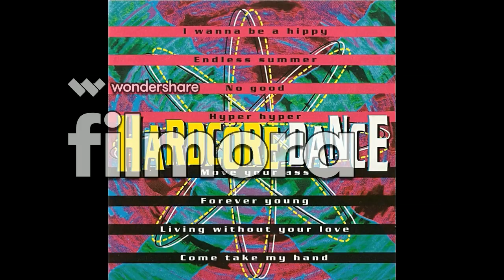Hardcore Dance - Various Artists (1996)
Style:
House, Electro, Happy Hardcore
Tracklist timing:
1. Technohead - I wanna be a hippy  0:00
2. Scooter - Endless summer  3:17
3. Nightcrawlers - Surrender your love  7:06
4. Charly Lownoise & Mental Theo - Stars  10:58
5. Interactive - Forever young  14:38
6. Amber - I'm A Dreamer  18:22
7. Scooter - Friends  21:58
8. Nightcrawlers - Push the feeling on  27:14
9.  The Prodigy - No good  31:30
10. Scooter - Move your ass  37:48
11.  U96 - Love religion  43:38
12.  Interactive - Living without your love  47:41
13.  2 Brothers on the 4th Floor - Come take my hand  51:51
14.  Scooter - Hyper hyper  55:53